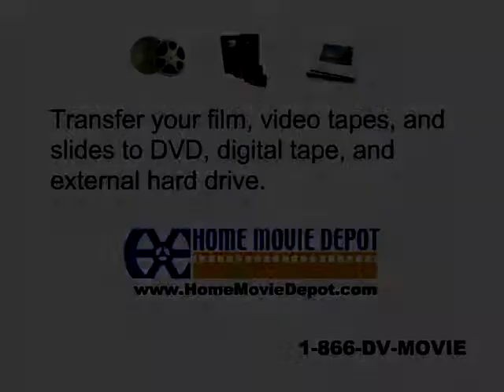1978 July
GrandMother MacKenzie's birthday, Carol in parade